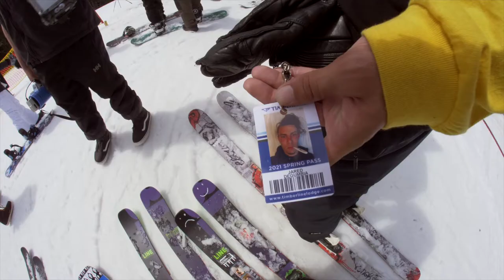Beached Pacifica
Shoutout to all the homies that always make Hood the best time of the season. Hopefully everyone has a good winter and see you again in May

Skiing
Mike DeJohn
Chris DeJohn
Bennie Osnow
Garret Colby
Ian Ackerman
Andy Hoblitzelle
Seamus Flanagan
Jared Degumbia
Lane Brooks
Larz Lund
Bobby Sullivan
Sam Marino

Created By
Chris DeJohn

Additional
Bryan Jones
Nick Garcia